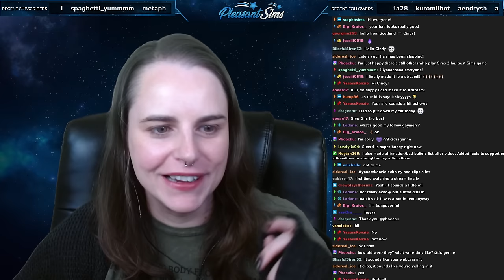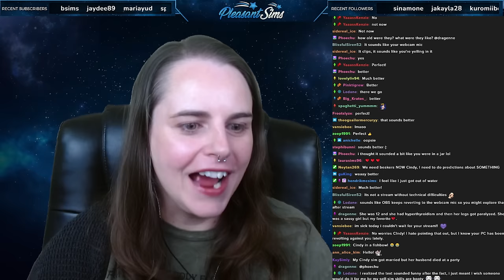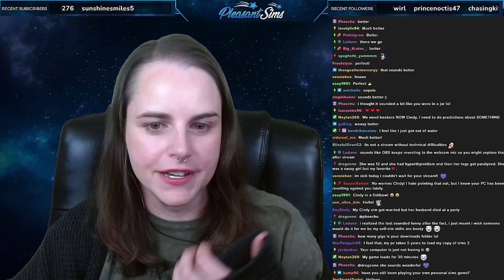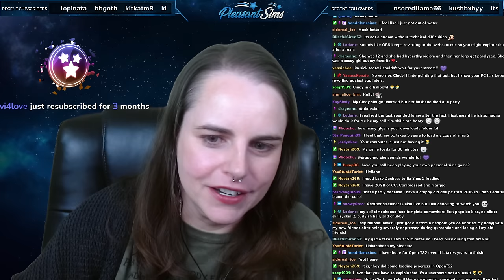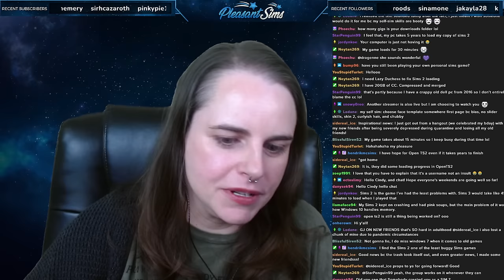Ceres Beaker Ages to a Teen & Gets Her FIRST KISS! ~ Sims 2 Strangetown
In this episode of The Sims 2 Strangetown, Ceres Beaker ages up and gets her first kiss! Sorry this stream is a bit shorter than normal. I was not feeling well, but we did make some progress with the Beaker Family at least.

🔷 HELPFUL VIDEOS 🔷